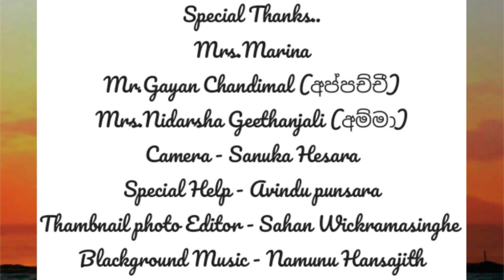අවුරුදු 15 පොඩි එකා youtube සල්ලි වලින් ගත්තු වන්ඩිය!|Youtube money|youtube salliDan sapada wasthi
Hi Friends & Fans..!
I am a TUKKA [Muthuja Sanahas]
Tukka Films videos catagaryd by- Cover Songs &,Joke Video,& Sponserd Video...
Thanks.
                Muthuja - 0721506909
youtube channel eken salli hoyamu
sinhala recipe chammi imalka,srilankan recipe chammi imalka,srilankan recipes in sinhala chammi imalka,chammi imalka,chammi imalka cooking
Wasthi
Dan sapada wasthi
dan sapada new
Maniya jokes
comedy video
comedy tamil
hindi comedy
tukka comedy
tukka films
how to get money on youtube
sinhala comedy video
comedy joke video
tukka films new video
difender
difender sri lanka
difender tik tok sri lanka
difender 2022
difender off road
difender top
how to make money on youtube
Youtube Creaters
Youtube salli
Ratta Months salary
Wasthi new
dan sapada Wasthi
wasthi
Youtube global
youtube Trending
Youtube Music
Youtube new
Diffender
Diffender Tik tok
sinhala,sri lanka,programming,tutorials,al,ol,school,lessons,ict,it
joke video sinhala,comedy video sinhala,sinhala funny video,comedy tukka,tukka films,joke
video sl,sinhala joke,Comedy sinhala,joke videos,maniya joke,youtube salli walin gaththu
wandiya,muthuja sanahas,maniya,maniya jokes,youtube money,youtube eken salli
hoyamu,how to get money on youtube,sinhala emoney,joke tukka,new jokes,maniya athal,YouTube සල්ලි වලින් ගත්තු වන්ඩිය!,maniya streams,tukka new jokes,news,children car,yt money,adsense money
children cars
google adsense pin how long does it take
How Much Money Youtube Pays For 1000 Views In 2020 | Youtube Money Sinhala | Online Money Sinhala
adsense sinhala 2022
Valentines Special…..